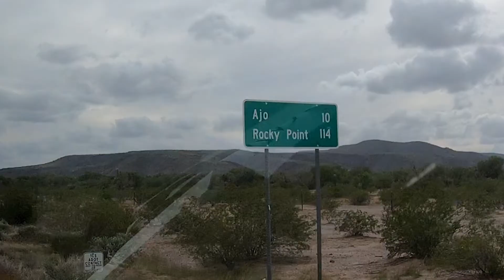Rocky Point Missions Trip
This last weekend we went down to Rocky Point Mexico with Pure Heart Church and 1Mission to build a family a house.